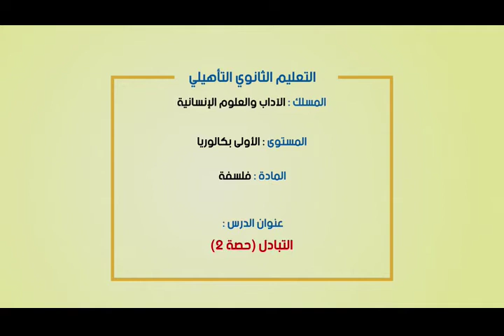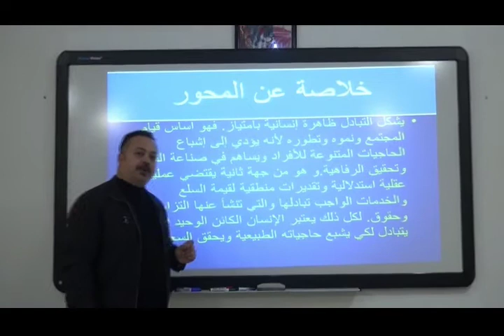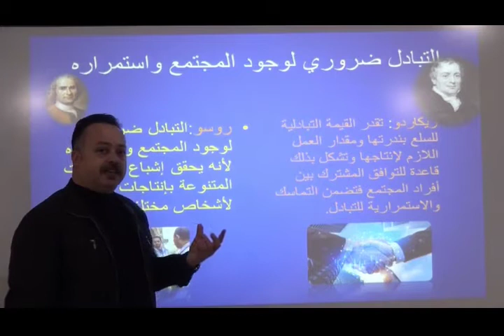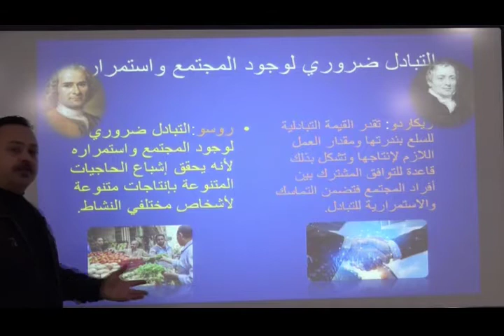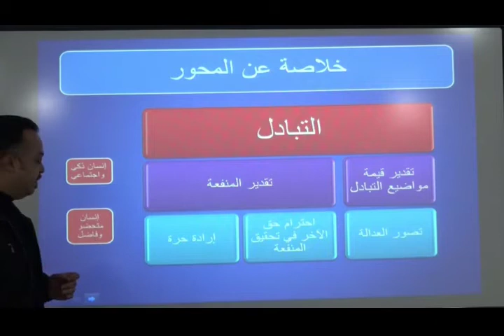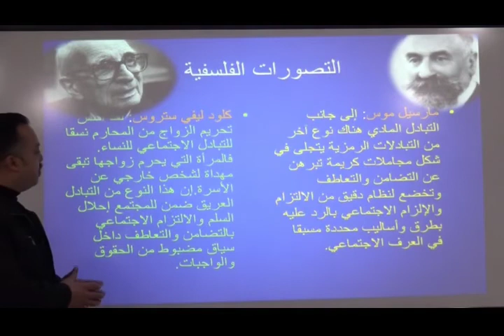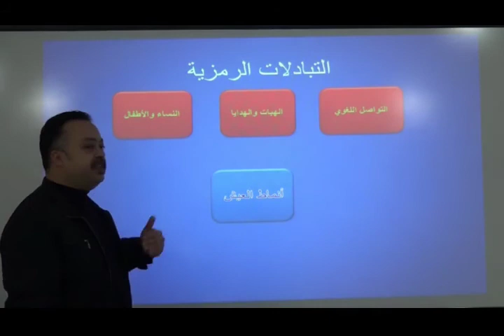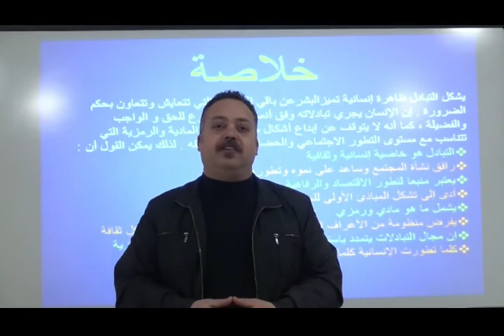Laayoune LUN 13AVR C12 x264